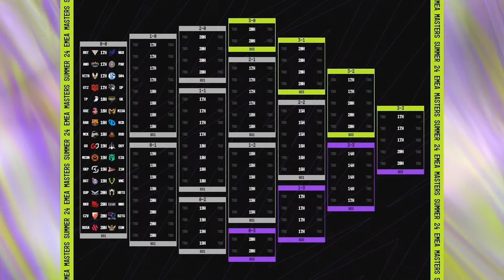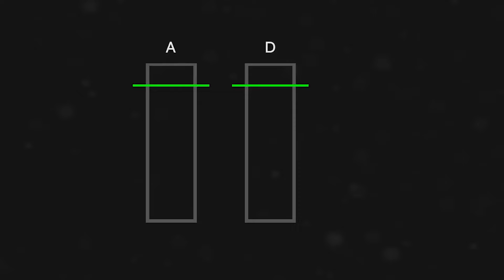TASTATURA SAMA IGRA, I TO SA CHEATOM?!